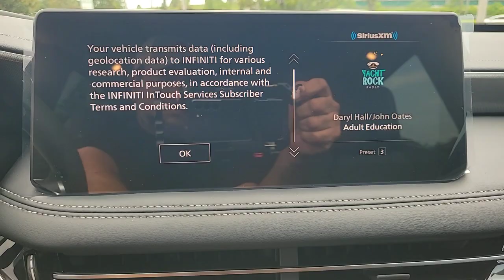2023 INFINITI QX60 Orlando, Sanford, Oviedo, Altamonte Springs, Apopka, FL NJ374702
New 2023 INFINITI QX60 LUXE

Sanford Infiniti
995 Rinehart Rd

Nav System Moonroof Third Row Seat Heated/Cooled Leather Seats. Majestic White exterior and Graphite interior LUXE trim READ MORE!KEY FEATURES INCLUDELeather Seats Third Row Seat Navigation Sunroof Panoramic Roof Power Liftgate Rear Air Heated Driver Seat Cooled Driver Seat Back-Up Camera Satellite Radio iPod/MP3 Input Onboard Communications System Aluminum Wheels Remote Engine Start Rear Spoiler MP3 Player Privacy Glass Remote Trunk Release Keyless Entry.OPTION PACKAGES[E10-4] PREMIUM PAINT - MAJESTIC WHITE SPLASH GUARDS. INFINITI LUXE with Majestic White exterior and Graphite interior features a V6 Cylinder Engine with 295 HP at 6400 RPM*. Remainder of Factory WarrantyEXPERTS CONCLUDESpotlessMORE ABOUT USSanford INFINITI is a Florida car dealer totally focused on customer satisfaction and value. We are full of INFINITI experts with a committed sales staff with many years of experience satisfying our customers inquiries and automotive needs..